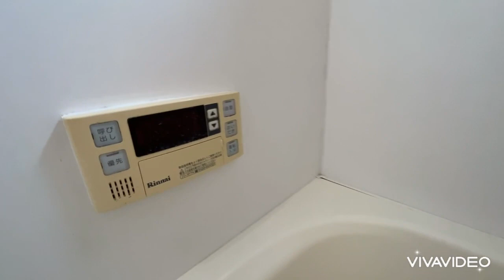奈良県橿原市で賃貸をお探しの方は【ならすも】グランシャリオ103 真菅駅 １ＬＤＫ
【グランシャリオについてスタッフからのイチオシポイント！】
真菅駅のシャーメゾン！1ＬＤＫハイツです☆ゆとりのリビングは人気の対面キッチン☆大容量のウォークインクローゼットがうれしいですね！エアコン・追い焚き・シャンプードレッサーと充実の設備です(*^^)v
グランシャリオは奈良県橿原市中曽司町【近鉄大阪線 真菅駅徒歩11分】にある2LDK賃貸アパートです。
2008年11月築の2階建てのアパートになります。